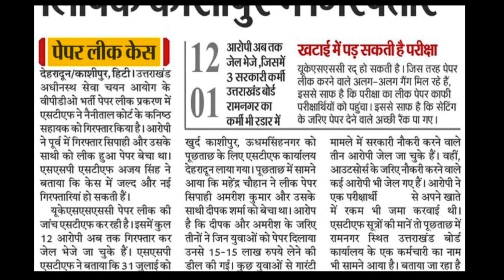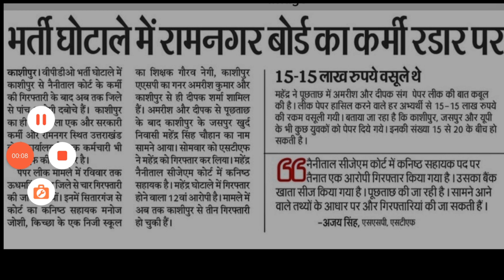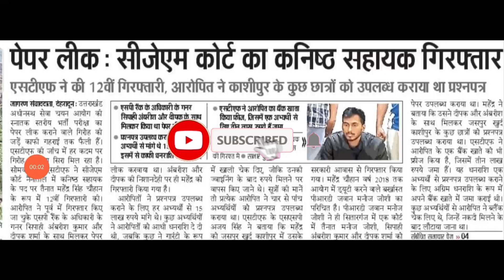UKSSSC VDO VPDO परीक्षा रद्द होने की उम्मीद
UKSSSC VDO यूकेएसएससी रद् हो सकती है। जिस तरह पेपर ई लीक करने वाले अलग अलग गैंग मिल रहे हैं, इससे साफ है कि परीक्षा का लीक पेपर काफी परीक्षार्थियों को पहुंचा। इससे साफ है कि सेटिंग के जरिए पेपर देने वाले अच्छी रैंक पा गए। एग्जाम कैंसिल होना चाहिए

Uksssc VDO VPDO STF Report 6 की गिरफ्तारी ₹6000000 बरामद।

UKSSSC VDO VPDO भर्ती पेपर लीक

एसआईटी ने सौंपी आयोग को जांच की रिपोर्ट